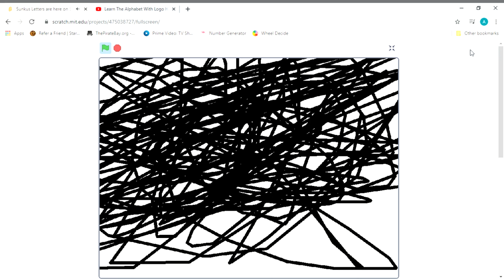Disney Channel Logo Bloopers Take 13: Sunkus Letters are here